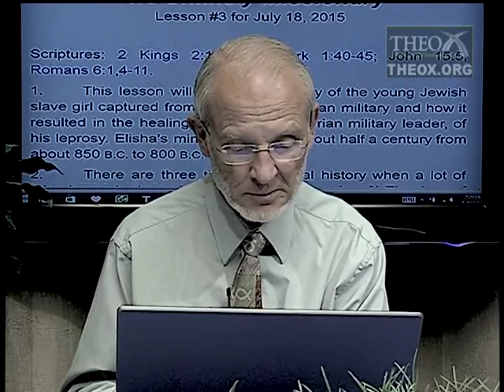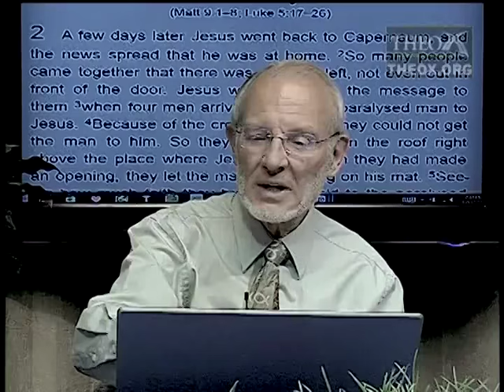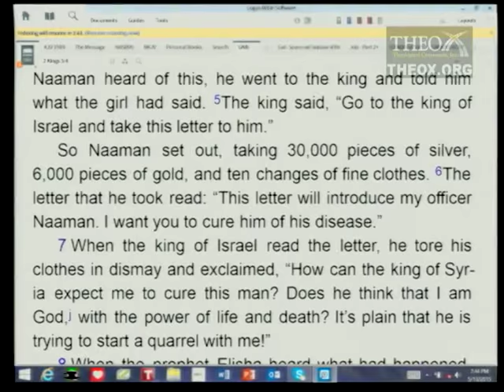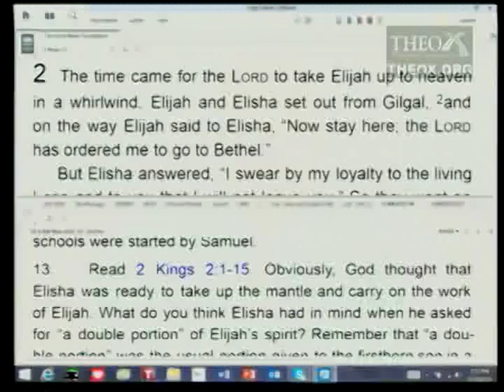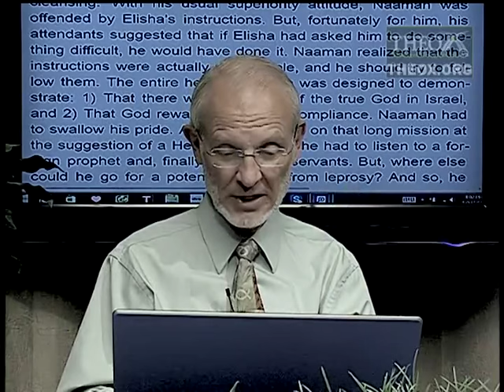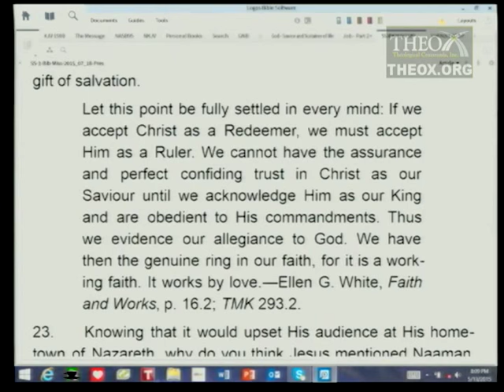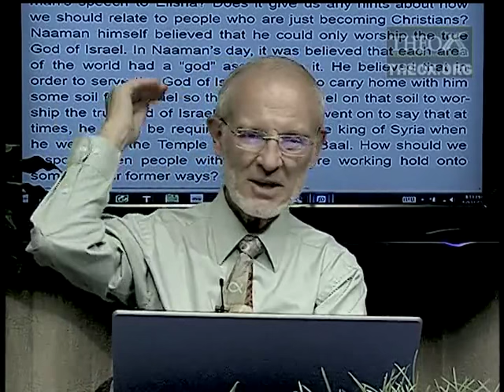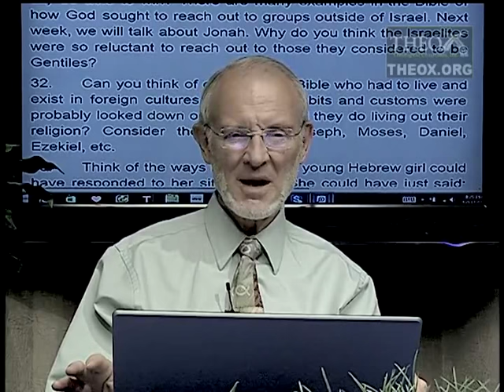3. The Unlikely Missionary (July 18) Ken Hart Sabbath School 2015 Q3 L3 "Biblical Missionaries"